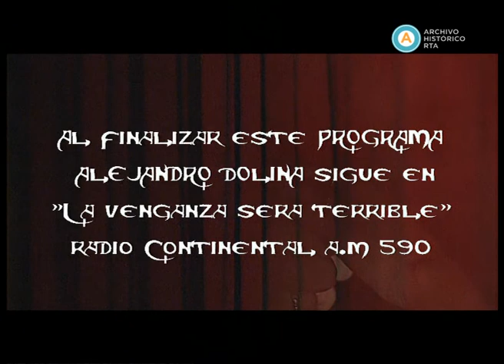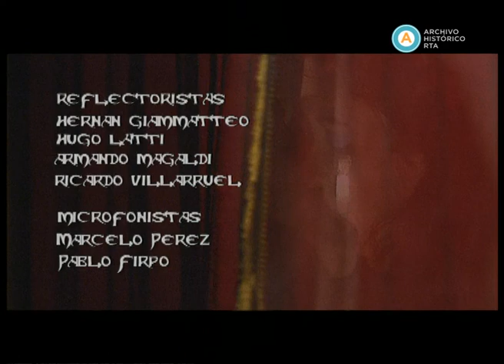“Bar del infierno”: los inventores de adivinanzas, 2003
En esta emisión de “Bar del infierno”, Alejandro Dolina habla sobre el universo de los inventores de adivinanzas de la dinastía Song y reflexiona sobre la creatividad con el lenguaje metafórico y la relación con el poder de los emperadores.